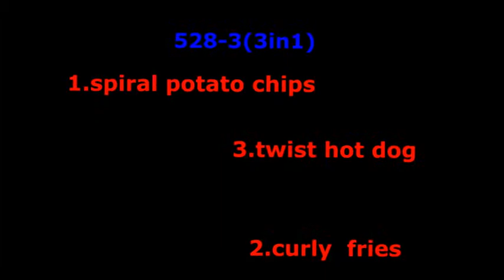528-3(3in1) Spiral Potato - Chip on a Stick Tornado Fries Tornado potato spring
528-3(3in1) can do :1.spiral potato chips(1.jpg)+2.curly  fries(2.jpg)
3.twist hot dog (3.jpg)